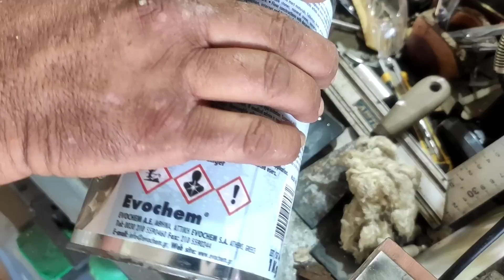wood turning olive wood vase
wood turning olive wood
in this video I make a vase from olive wood. I will apply epoxy resin with a little blue color. I will also carve that there are defects. then I burn it in some places. the tools I use are bowl gouge 16mm.  carbides.  scraper.  also for interior hollowing with the help of steady rest.  I hope you enjoy it